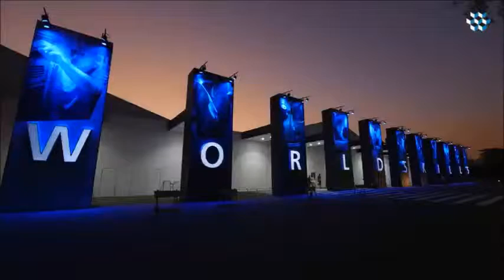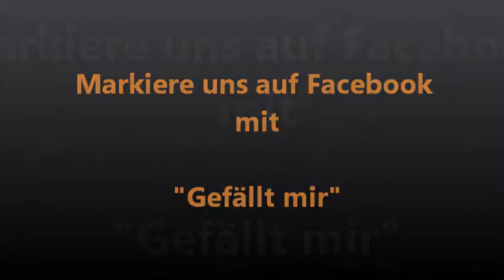Stuckateur - Wettbewerb WorldSkills Sao Paulo 2015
Im Herbst 2015 fand die 43. WorldSkills, die Weltmeisterschaft der nicht-akademischen Berufe, in Sao Paulo, Brasilien statt. Bei den Stuckateuren erkämpfte sich der 21jährige Stuckateurmeister Lukas Prell aus Aldenhoven in Nordrhein-Westfalen mit einer Silbermedaille den Titel als Vize-Weltmeister.

Prell kam im Herbst 2013 durch seine gute Leistung in einem Contest ins Nationalteam der Stuckateure. In internen Wettbewerben und öffentliche Trainings - zuletzt in München auf der BAU 2015 - qualifizierte sich der junge Stuckateurmeister für die Entsendung zur WorldSkills nach Brasilien. Durch seinen Coach Jochen Drescher aus Stuttgart, selbständiger Stuckateurmeister und Ausbilder an der überbetrieblichen Ausbildungsstätte, wurde er im Leonberger Leistungszentrum der Stuckateure intensiv auf den Wettbewerb vorbereitet.

„Das schönste am Beruf Stuckateur ist, dass man mit seinen Händen bleibende Werte schaffen kann. Am liebsten arbeite ich an der Fassade“ beschreibt der Stuckateur verschmitzt lächelnd seine Tätigkeiten.
In einem spannenden, sehr anspruchsvollen und von einigen Höhen und Tiefen begleitetem Wettbewerb bei den WorldSkills im brasilianischen Sao Paulo hat Prell sich nun den Titel des Vize-Berufs-Weltmeisters im Stuckateur-Handwerk erkämpft. Nur knapp verfehlte er dabei den Weltmeistertitel: Mit seiner überragenden Leistung konnte er sich hinter Lukas Beck (543 Punkte) aus dem Fürstentum Liechtenstein gemeinsam mit dem Schweizer Yassin Fischer (je 537 Punkte) den 2. Platz erarbeiten. Damit dominierten im Wettbewerb „Plastering & Drywall-Systems“ die dual ausgebildeten Handwerker.

Junge Stuckateure werden im deutschen Nationalteam der Stuckateure besonders gefördert: Diese bundesweite Initiative des Stuckateurhandwerks unterstützt zusammen mit dem exklusiven Förderer Quick mix Putztechnik damit seine besten Nachwuchskräfte. Die Vorbereitung auf die beruflichen Europa- und Weltmeisterschaften (EuroSkills und WorldSkills) gehört mit zum Konzept.

Danke an den Zentralverband Deutsches Baugewerbe für das schöne Filmmaterial.